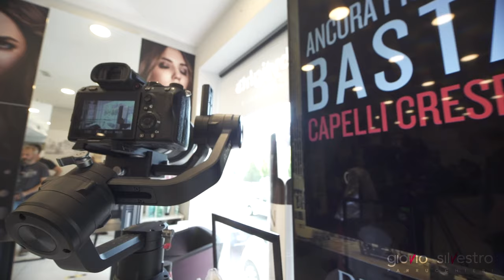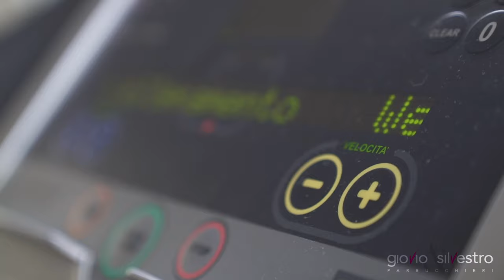Giovio & Silvestro - BABYLIGHTS (REDKEN ARTIST) - ADV Spot #2020